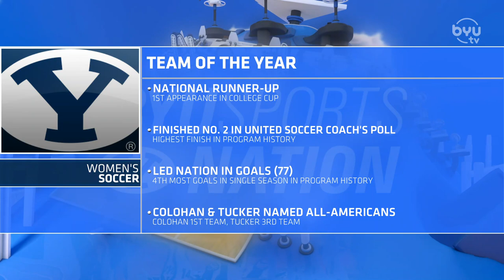Jennifer Rockwood Interview on BYUSN 07.21.22